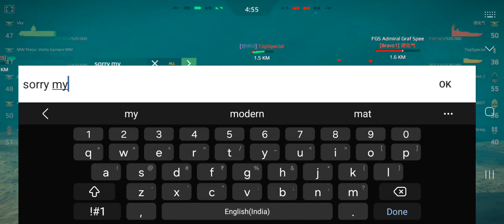Modern Warships: Fs BlueShark With Infinite Space Camouflage | This Skin Looks Amazing 🤩🤩